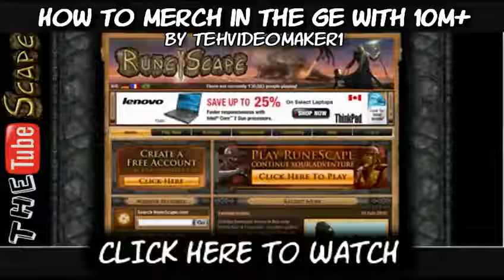Triple Spotlight: Indiana Pwns, Merching 10m+, Warthog Madness.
Check out the latest videos in the spotlight!

Two of them were special enough to get a Subscription, and they are Demonheadge and RSFilmers.

Indiana Pwns - RS Short #3 - by RSFilmers
Genres: Comedy, Series, Subscription/Editor

Merching in the GE with 10M+ - by tehvideomaker1
Genres: Guide:Merchanting.

Warthog Madness - by Demonheadge.
Genres: Comedy, Contest, Subscription/Editor

These are no particular order, just by the date they were submitted.